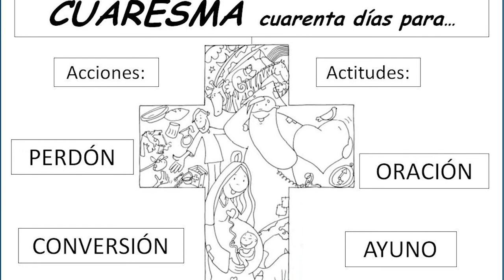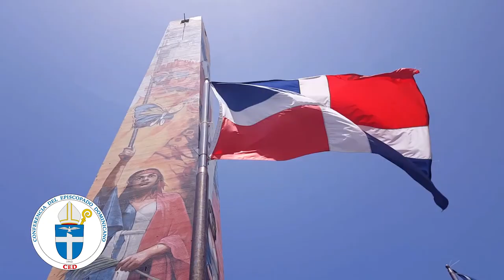Lectura de la Presentación Mensaje de los Obispos 2020 por Mons Diómedes Espinal